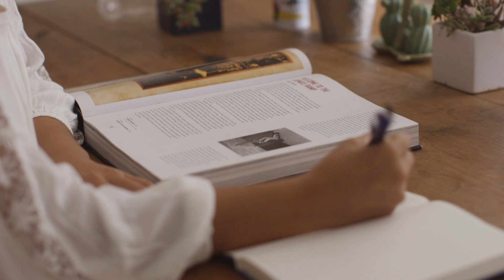UPchieve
UPchieve provides free, online, & on-demand STEM tutoring for low-income high school students. Founded by Aly Murray, UPchieve is part of Fast Forward's 2018 Accelerator Cohort.